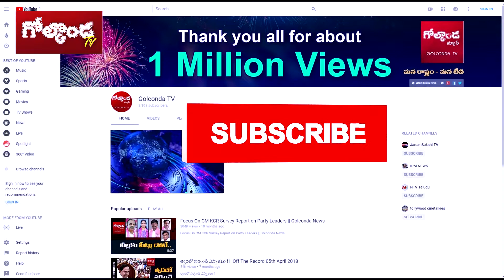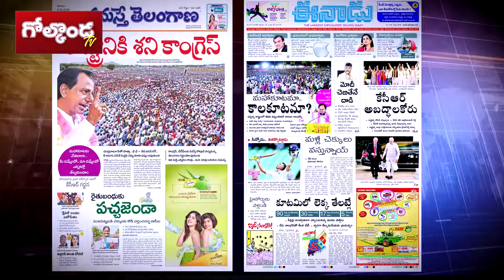ఉప్పల్ బీజేపీ అభ్యర్థి ఎన్వీఎస్ఎస్ ప్రభాకర్ తో ముఖాముఖీ..! || Chaatimpu || Golconda TV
ఉప్పల్ బీజేపీ అభ్యర్థి ఎన్వీఎస్ఎస్ ప్రభాకర్ తో ముఖాముఖీ..! || Chaatimpu